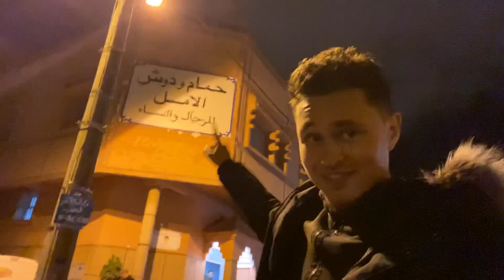1$ Haircut & Traditional Moroccan Hammam in Morocco!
I got the cheapest haircut of my life for 1$ then went to a traditional bath house in Morocco which are called hammam!